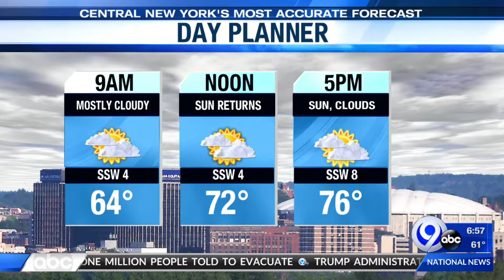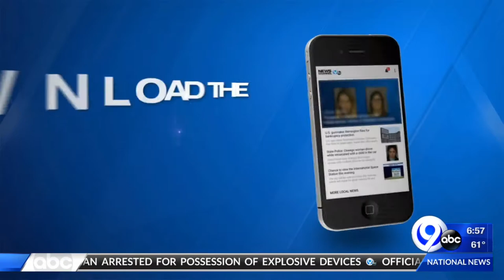News on the Go: Tuesday, September 3, 2019